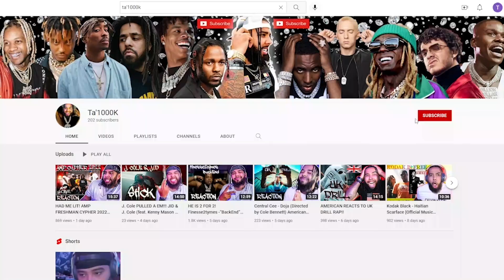YOUTUBE RAPPER? DDG - If I Want You REACTION!!!